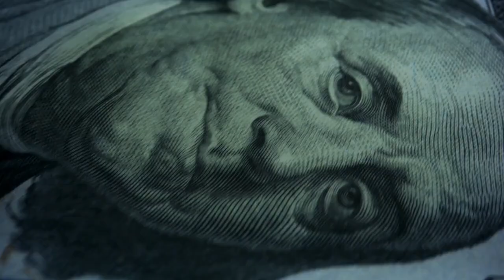Bond set at over $18M for Louisiana woman accused of stealing from elderly aunt +L5V